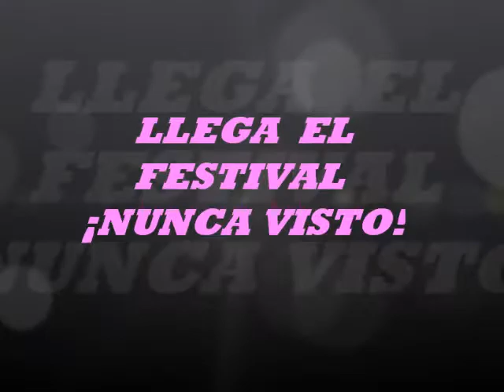Saludos de DAVID CASTILLO & JONATHAN CASTILLA 23 de marzo en Crepusculo (Alfaro-La Rioja)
Crepusculo Discoteca (Alfaro-La Rioja) Presenta **DAVID CASTILLO el ACTOR & DJ más televisivo de la actualidad & JONATHAN CASTILLA desde su programa " Europa Baila de Europa FM " .

Sábado 23 de Marzo estos artistas serán los protagonistas de una de las fiestas más esperadas del año enplenas fiestas de la juventud ,en EXCLUSIVA y por PRIMERA vez en la zona por tan SOLO ¡¡10€ + COPA...!! APERTURA DE PUERTAS 23:59.